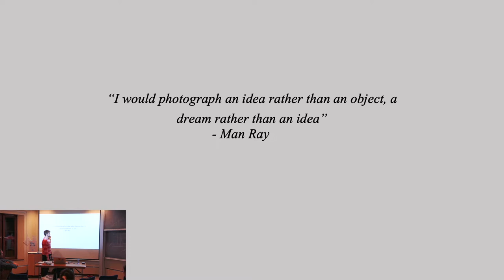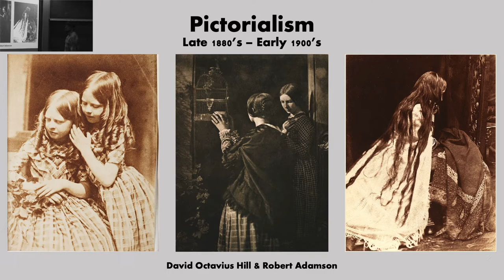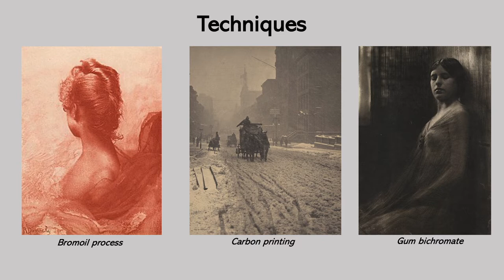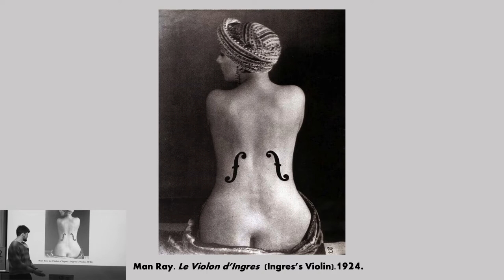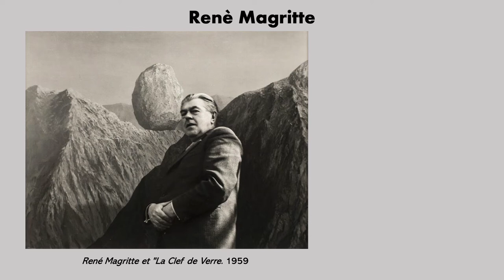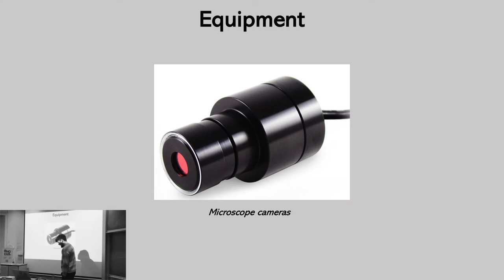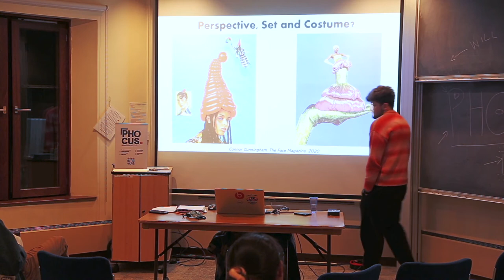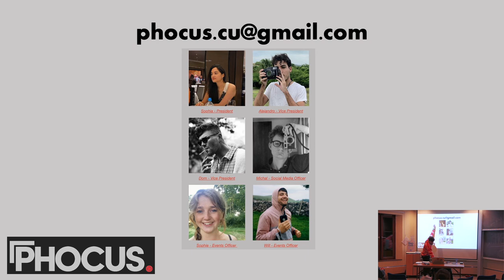Experimental Photography - PhoCUS Cambridge University Photography Society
Our Events Officer William Blakesley-Herbert discusses how far we can push the limits of photography and medium, focussing on experimental photography and alternative techniques along with their history and iconic experimental photographers.

00:00 Introduction
11:55 Pictorialism
32:18 Dada-ism
59:40 Chemograms
1:13:00 The Digital Age
1:26:36 So where are we now?